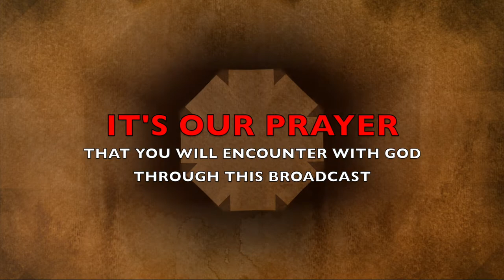The Morning Encounter Eps 118